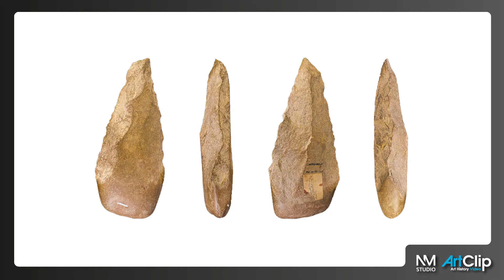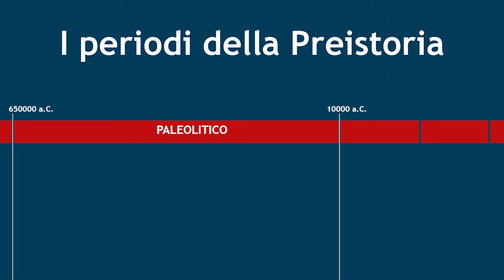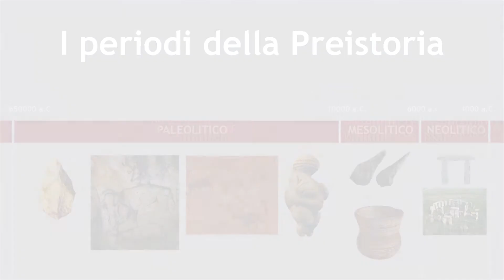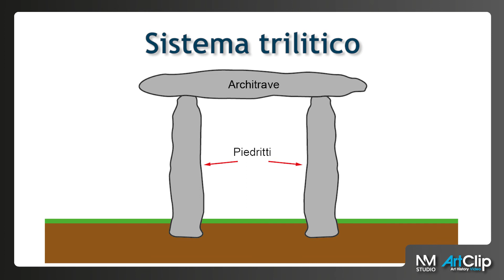Didattica a distanza - La Preistoria, introduzione al periodo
Scuola Media di Primo Grado

Breve introduzione al periodo storico, con linea del tempo, e cenni sulla pittura, scultura e architettura.